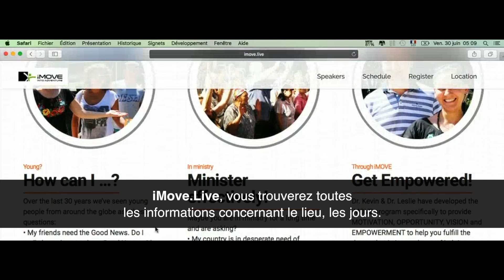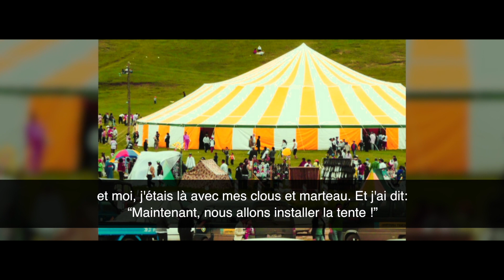iMOVE - Interview avec le Pst. Akop (Réveilla)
Interview avec le Past. Akopà à propos de l'évènement ”iMOVE Belgium 2017“

Évènement:
Lieu :
Kapelhoekstraat 70
8511 Aalbeke, Belgique